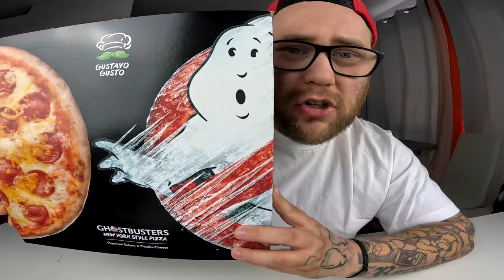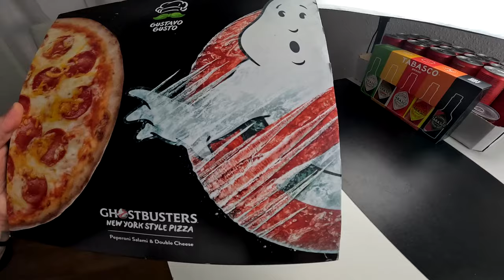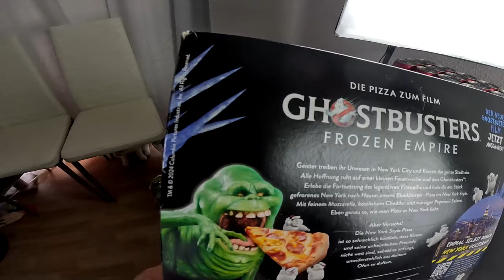GHOSTBUSTERS New York Style PIZZA von Gustavo Gusto | Ramses Kitchen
GUMMA !!!